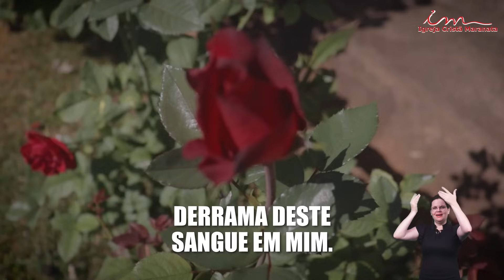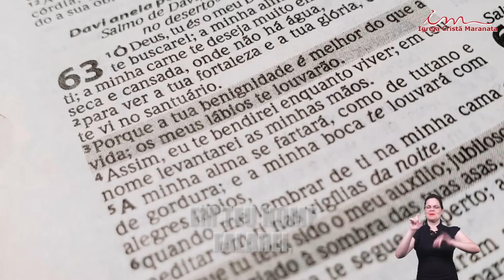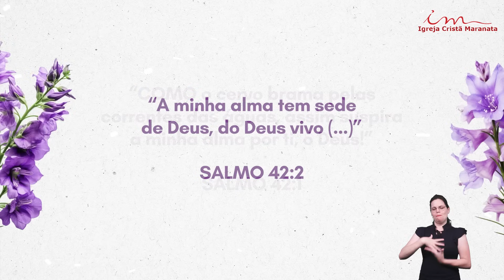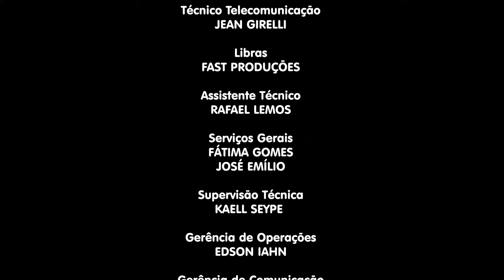23/10/2024 - [CULTO 18H] - Igreja Cristã Maranata - Culto de oração das senhoras - Quarta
LEI DE DIREITOS AUTORAIS, LEI Nº 9.610/98:
"CANAL OFICIAL"

Culto de oração das senhoras da Igreja Cristã Maranata, transmitido no dia 23 de outubro de 2024 - Quarta.